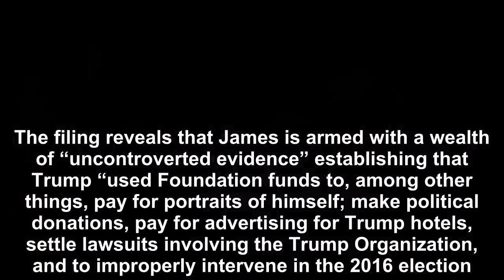Donald Trump is continuing to get hammered in court.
Donald Trump just found a whole new way to lose.Last week ended with a trio of legal setbacks for Trump in New York that would take over the news cycle in any normal presidency.  With Trump, these dev